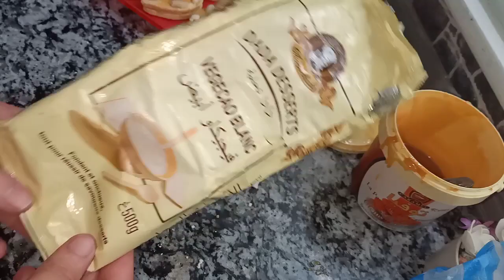حلويات العيد 2020/عجينة صابلي طوفيا كراميل لي ذاقو طلب الوصفة سنيكرز الكراميل بمغرف زبدة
حلويات العيد قاطو صابلي بعجينة كراميل

فضلا وليس امرا لاتنسوا الاشتراك للمزيد من العطاء
مكونات:
65غ زبدة
ملعقة كبيرة سكر غلاصي
2ملاعق نشاء
1فاني
نصف خميرة كميائية
ملعقة كبيرة طوفيا كراميل
1بيض
3ملاعق كبار زيت
تزين :
شكولاته بيضاء
كاوكاو
كراميل
مقروط او مقروض اومقروط الكوشة بطريقة جديدة يذوب في الفم:
hadjer jija ❤هاجرجيجي